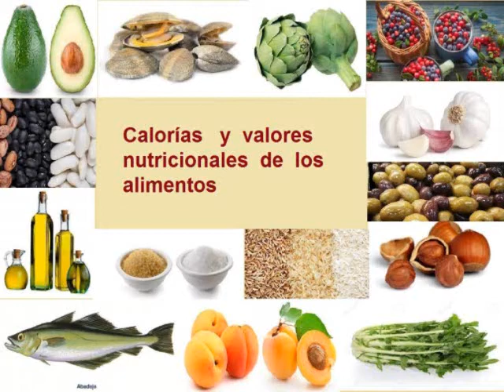PLATANO CALORIAS - Cuántas Calorías tiene el plátano? - Información Nutricional del plátano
VALOR NUTRICIONAL DEL PLATANO  Y CALORIAS DEL PLATANO, CARBOHIDRATOS, PROTEÍNAS, CALCIO, HIERRO, VITAMINA A, VITAMINA C,  GRASAS